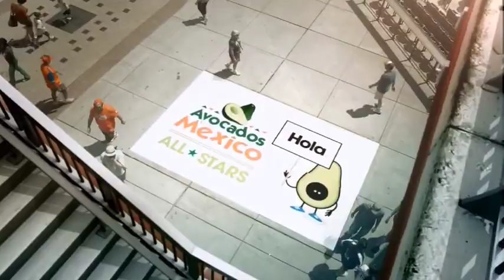2013 ALDS Red Sox vs Rays Game 2 Bottom 3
Every game I upload and hundreds of other MLB, NCAA, NFL, NBA and NHL games are available in their entirety on DVD or MP4 digital file.
Red Sox 7  Rays 4  (Boston leads series 2-0)